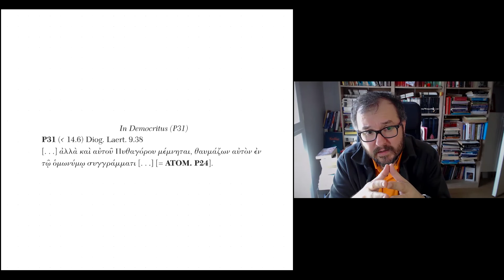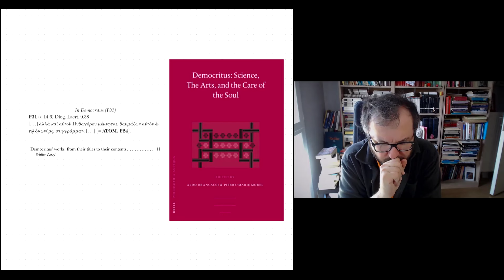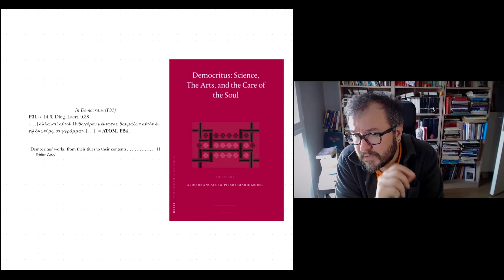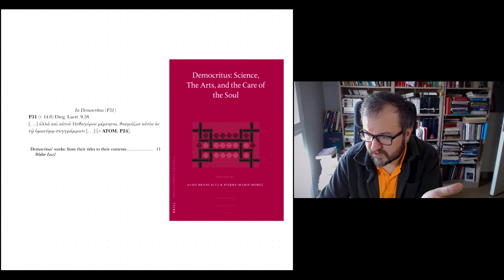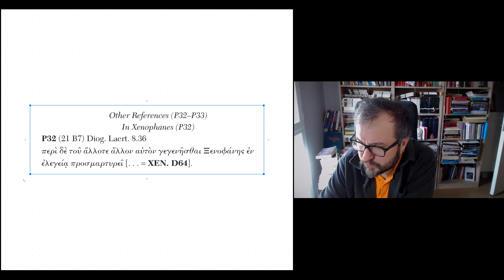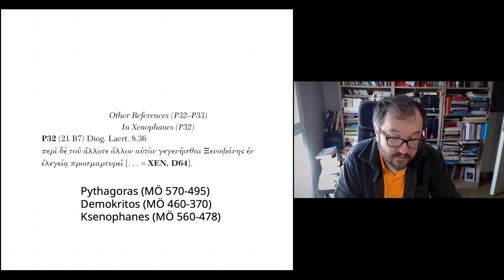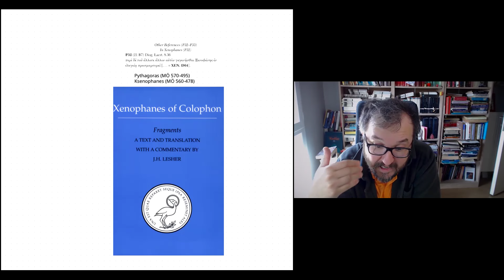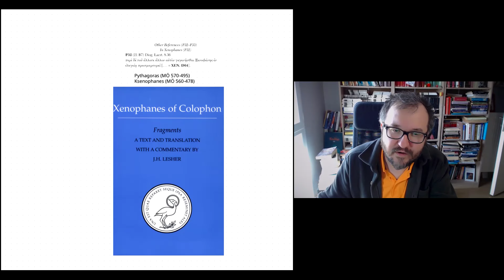(5) Antik Kaynaklara Göre Pythagoras ve Pythagorasçılık: Demokritos ve Ksenophanes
Bu seride antik kaynakların rehberliğinde Pythagoras ve Pythagorasçılığın izini sürüyoruz.

Dr. C. Cengiz Çevik